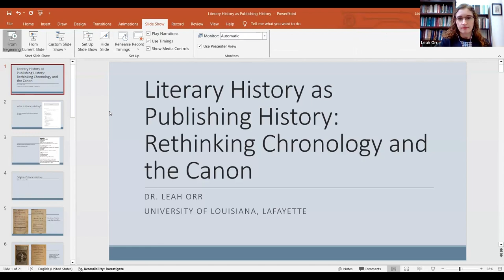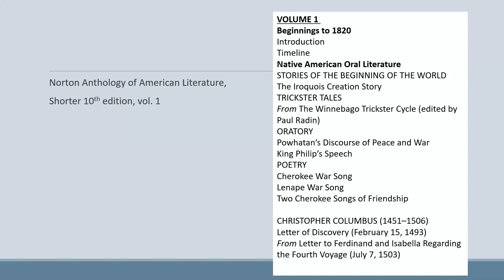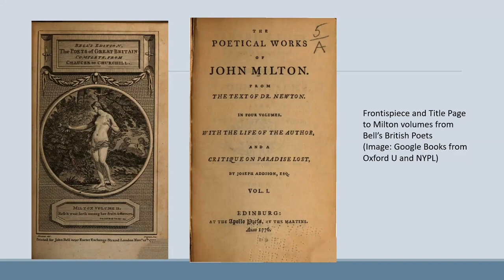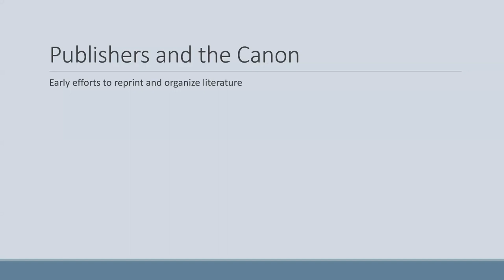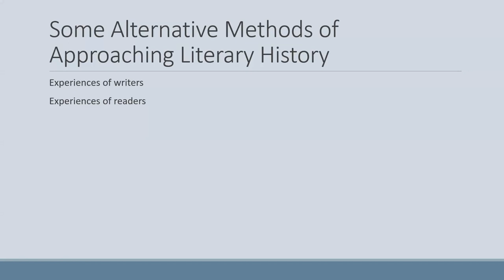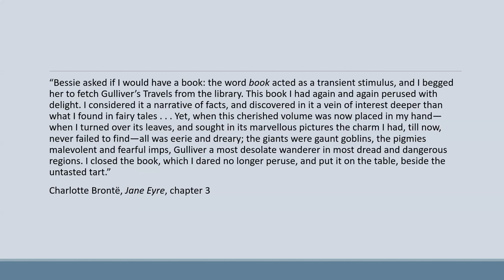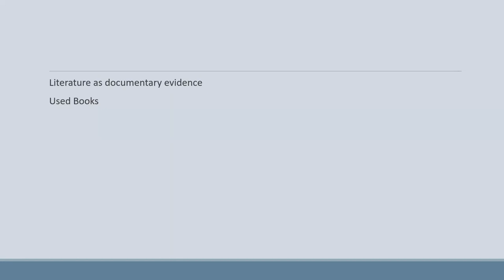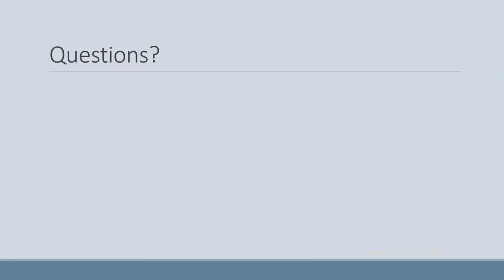Literary History as Publishing History: Rethinking Chronology and the Canon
A Narratives seminar by the Centre for Research in Language and Heritage (CREL)

Dr Leah Orr, University of Louisiana, introduced by Dr Katarina Stenke

The interdisciplinary seminar series ‘Narratives’ is now entering its fourth year of interdisciplinary talks, readings and conversations by literature scholars, historians, and creative writers. We are delighted to introduce our first event of 2023/24, featuring literary and print historian Leah Orr that will explore how the vagaries of publishing assign order and value to canonical literature.

Speaker:
Dr Leah Orr is Associate Professor of English at the University of Louisiana, Lafayette, where she currently holds the Joseph P. Montiel/Board of Regents Professorship.  She is the author of many articles on eighteenth-century literature as well as the book Novel Ventures: Fiction and Print Culture in England, 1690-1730 (Virginia, 2017).  Her most recent book, Publishing the Woman Writer in England, 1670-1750, was published by Oxford University Press in 2023.

Abstract:
We tend to think of literary history as a chronological sequence in which literary works are tied to specific years in a sequence: Paradise Lost comes before Robinson Crusoe, which is before Lyrical Ballads, which in turn is followed by Frankenstein, for example.  Many reference books, anthologies, and survey courses are designed around such a sequence.  Whether we think of it this way or not, such a view prioritizes the history of publishing—but we often assume it also depicts a history of reading and/or writing.  As we know from being readers and writers ourselves, however, writers often work on books for many years before they are published, and readers experience them for many years after their first publication. This talk explores the implications of understanding literary history as the history of publishing by arguing for the importance of publishers in establishing a literary canon.  It also posits other models for studying and teaching the history of writers and readers that better account for the longer time frame in which they experience texts.